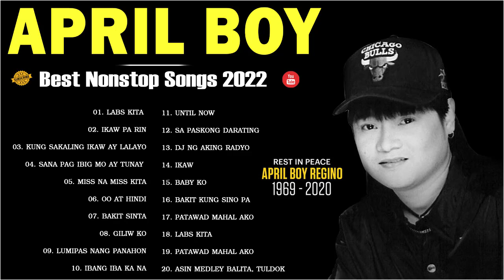April Boy Regino Best Hits Songs collection - Filipino playliSt - April Boy Regino Latest Song 2022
01. Labs Kita
02. Ikaw Pa Rin
03. Kung Sakaling Ikaw Ay Lalayo
04. Sana Pag Ibig Mo Ay Tunay
05. Miss Na Miss Kita
06. OO At Hindi
07. Bakit Sinta
08. Giliw Ko
09. Lumipas Nang Panahon
10. Ibang Iba Ka Na
11. Until Now
12. Sa Paskong Darating
13. DJ Ng Aking Radyo
14. Ikaw
15. Baby Ko
16. Bakit Kung Sino Pa
17. Patawad Mahal Ako
18. Labs Kita
19. Patawad Mahal Ako
20. Asin Medley Balita, Tuldok